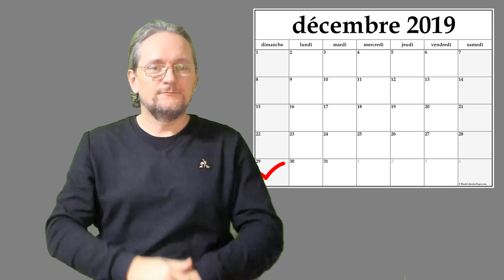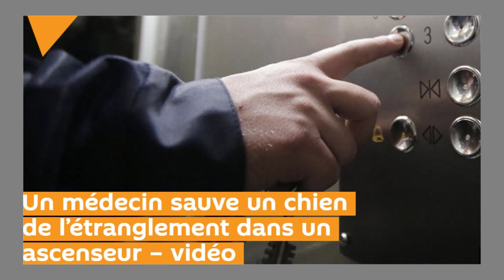World news : 761